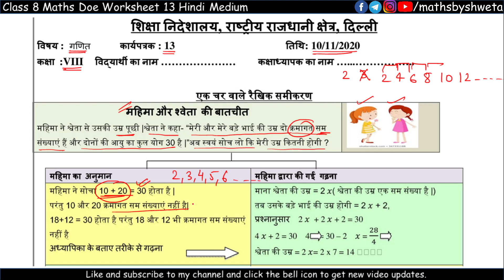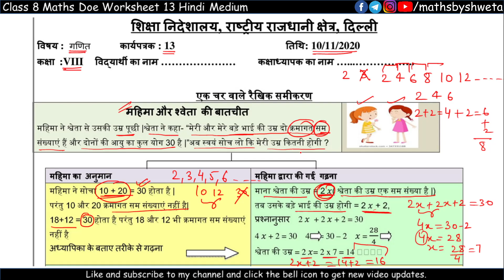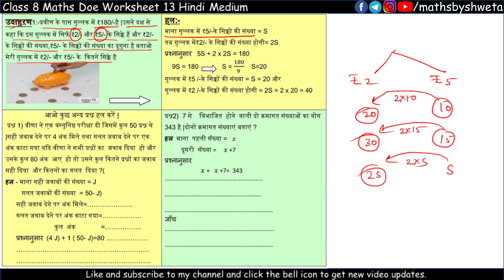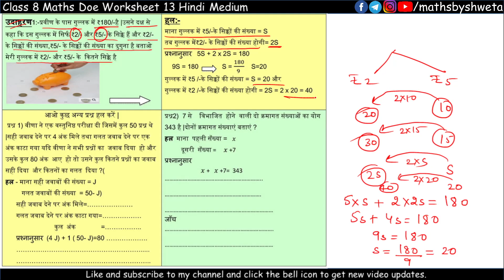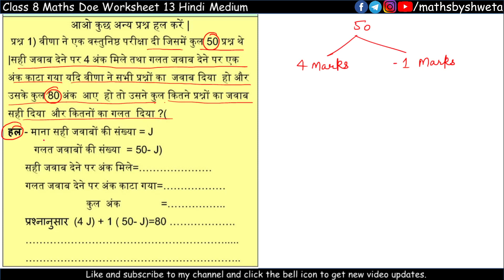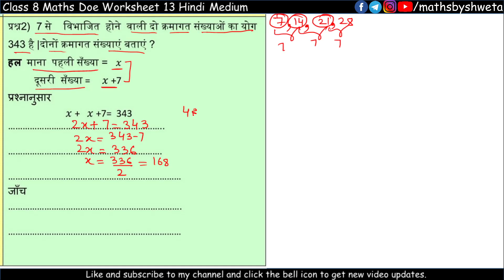Class 8 Maths worksheet 13 | Hindi Medium | 10 Nov | doe worksheet 13 math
Class 8 Maths worksheet 13 | English Medium | 10 Nov 2020 | doe worksheet 13 math | worksheet 13 maths

Subject :  math
Topic : math

class 8 subject math worksheet 13
worksheet 13 class 8 subject math
class 8 subject math worksheet number 13
worksheet 13 maths class 8
worksheet 13 subject math class 8
class 8 subject maths worksheet 13
worksheet 13 math 8th class
8th class maths worksheet 13
class 8 worksheet 13 math
class 8 worksheet 13 subject math
worksheet 13 class 8 maths
8 class maths worksheet 13
maths ki worksheet number 13
maths worksheet 13 class 8
worksheet number 13 class 8 subject math
8th class ki math ki worksheet 13
8th class math worksheet 13
class 8 worksheet number 13 subject maths
class 8th worksheet 13 math
math ki worksheet number 13 class 8
worksheet 13 class 8 math
worksheet 13 class 8th math
worksheet 13 class 8th maths
worksheet number 13 subject math
worksheet number 13 subject math class 8
8th class hindi
8th class ki math ki worksheet
8th class ki math ki worksheet number 13
8th class maths
8th class worksheet number 13 math
class 8 maths worksheet number 13
class 8 worksheet 13 subject hindi
class 8th maths worksheet 13
class 8th maths worksheet number 13
doe class 8 maths worksheet 13
doe maths worksheet class 7
doe worksheet 13 class 8 maths
doe worksheet class 8 maths
math ki worksheet number 13
math worksheet 13 8th class
maths worksheet number 13 8th class
work sheet 13 class 8 maths
worksheet 13 8th class hindi
worksheet 13 8th class maths
worksheet 13 class 8 subject maths
worksheet 13 class 8th
worksheet 13 maths 8th class
worksheet 13 maths class 7 hindi medium
worksheet 13 science 8th class
worksheet 13 subject hindi class 8th
worksheet 13 vishay ganit
worksheet no 13 class 8 maths
worksheet number 13 class 8 subject hindi
worksheet number 13 subject hindi
8 class worksheet 13 sub. math

3 November worksheet class 8 math
3 November doe worksheet class 8 math

3 November class 8 all worksheet math
3 November all worksheet class 8 math
3 November all worksheet class 8 math